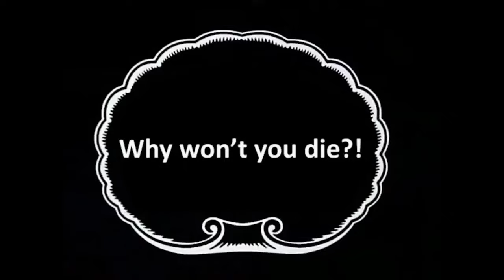metal gear rising Meme's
Metal Gear Rising Revengeance memes
found in internet